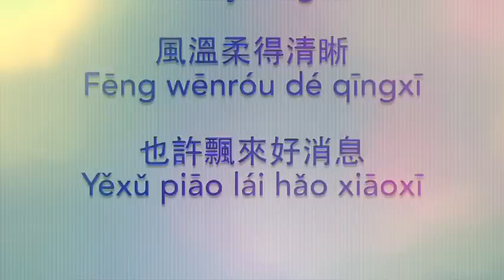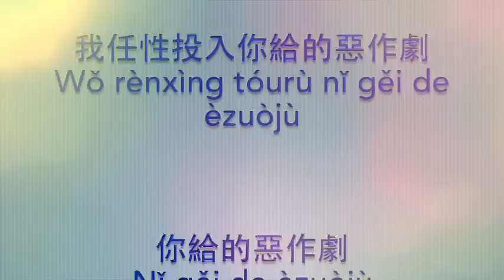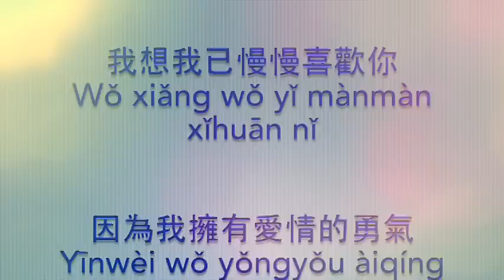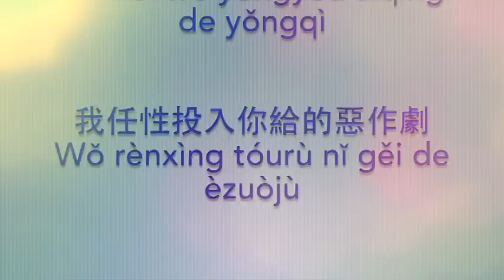王藍茵【惡作劇】 "It Started With A Kiss" OST (KTV with Pinyin)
王蓝茵／Tangerine Wang／Wang Lan Yin
林依晨 Aliel Lin
《惡作劇之吻／イタズラなKiss／イタキス／장난스런키스／It Started With A Kiss》OST

唱歌學中文（華語／漢語／北京話／普通話／國語／中國話） C-POP／chinese pop , KTV／Karaoke／カラオケ, Song, Learning, Mandarin chinese, Hanyu Pinyin／漢語拼音／羅馬拼音／ピンイン, Lyrics／歌詞